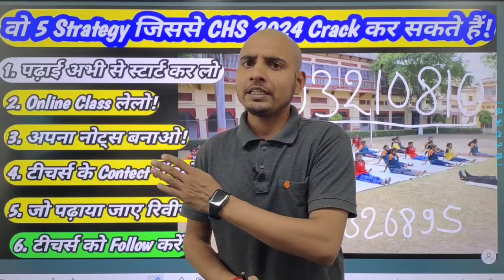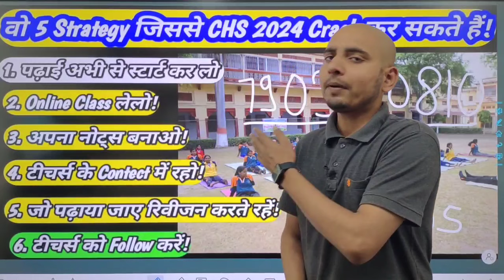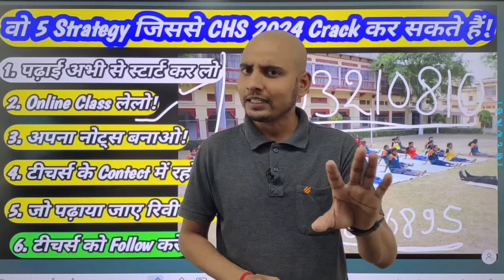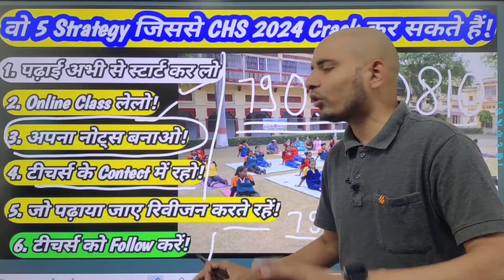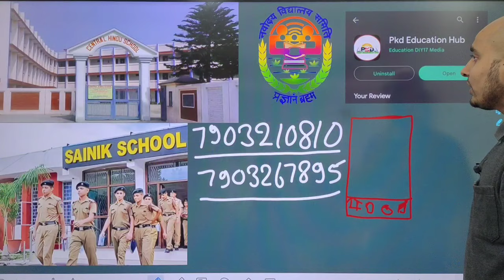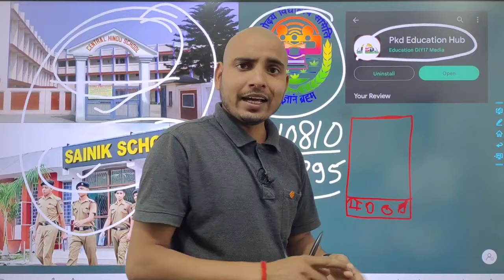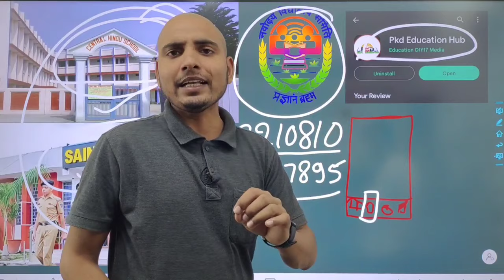chs entrance exam 2024, chs 9th preparation 2024, BHU Chs preparation 2024, chs 11th preparation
download App

chs AIR- RANK -1 (2023) from PKD EDUCATION HUB

best study strategy information for 2024

bestcoachingforchs2024

chs online coaching, best jee online coaching,best coaching for chs, jee coaching online,best online coaching to chs entrance, chs online class 2024,online best coaching navodaya,